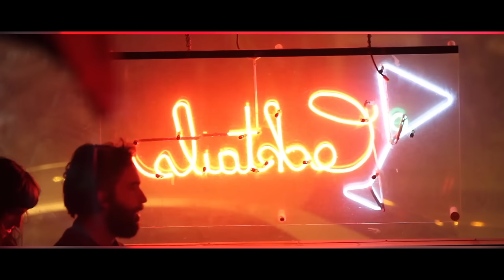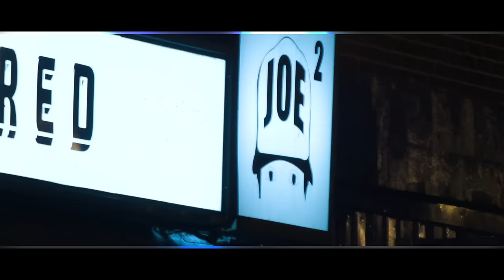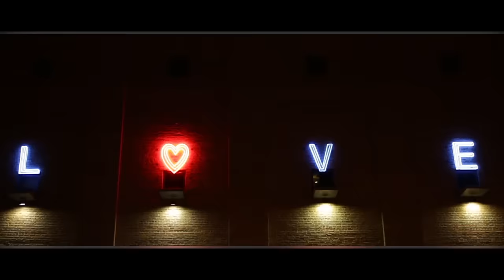e-dubble - Janky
Producer: William Hemsley
Director of Photography/Editor: J. Leland Malinski
Second Camera: Dan Martinez
Graphics: Andrew Caughy
Across the Bridge Productions